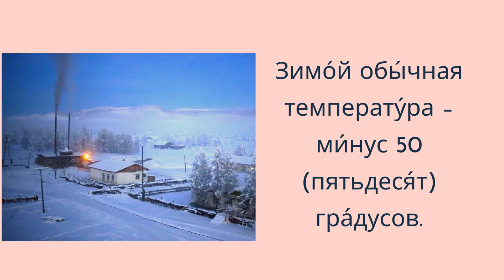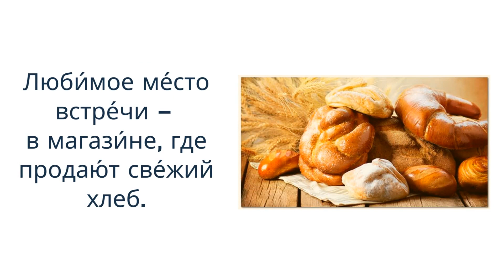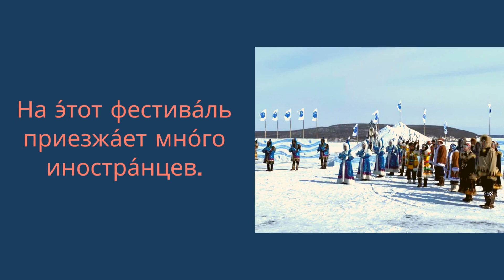LEARN RUSSIAN WITH TEXTS: The Coldest Town on Earth |САМЫЙ ХОЛОДНЫЙ ГОРОД НА ЗЕМЛЕ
Level: BEGINNER

Са́мое холо́дное ме́сто в ми́ре – э́то ру́сская дере́вня Оймяко́н. Э́та дере́вня нахо́дится на восто́ке. Там живёт о́коло 500 (пятисо́т) челове́к. Зимо́й обы́чная температу́ра – ми́нус 50 (пятьдеся́т) гра́дусов. Одна́жды в э́той дере́вне бы́ло ми́нус 71 (се́мьдесят оди́н) гра́дус! Но жи́тели дере́вни привы́кли к хо́лоду. Здесь все друг дру́га зна́ют. Все друг дру́гу помога́ют.

The coldest place in the world is the Russian village of Oymyakon. This village is in the East. Around 500 people live there. In winter, the usual temperature is minus 50 degrees. Once in this village, the temperature reached minus 71 degrees! But the inhabitants of the village are used to the cold. Here everyone knows each other. Everyone helps each other.

Люби́мое ме́сто встре́чи – в магази́не, где продаю́т све́жий хлеб. В дере́вне нет ба́ра, так как по́сле 18:00 (шести́) часо́в нельзя́ продава́ть ни во́дку ни пи́во. Пья́ный челове́к мо́жет умере́ть на у́лице от хо́лода о́чень бы́стро...

The favorite meeting place is at the shop where they sell fresh bread. In the village, there is no bar because after 6 p.m. it is not allowed to sell either vodka or beer. A drunk person can die in the street very quickly...

Зимо́й день дли́тся всего́ 3 (три) часа́. А ле́том светло́ да́же но́чью. В ма́рте в дере́вне быва́ет фестива́ль. На э́тот фестива́ль приезжа́ет мно́го иностра́нцев. Они́ хотя́т почу́вствовать, что тако́е -50 (ми́нус пятьдеся́т) гра́дусов.

In winter a day lasts only 3 hours. And in summer it is light even during the night. In March there is a festival in the village. Many foreigners come to that festival. They want to feel what -50 degrees is.